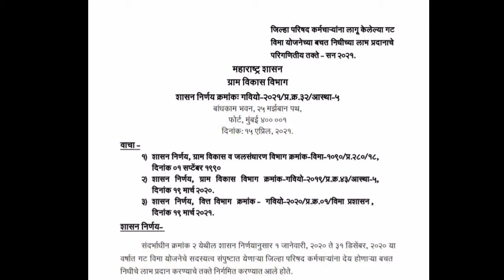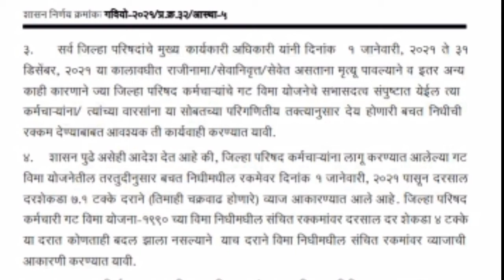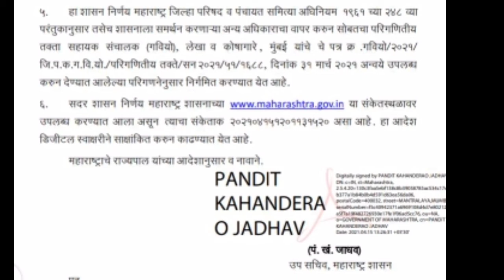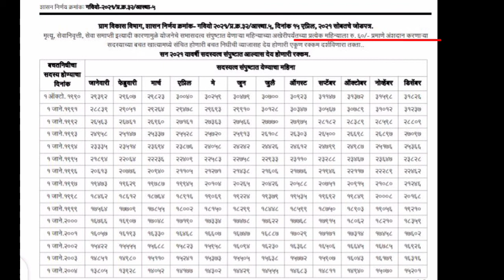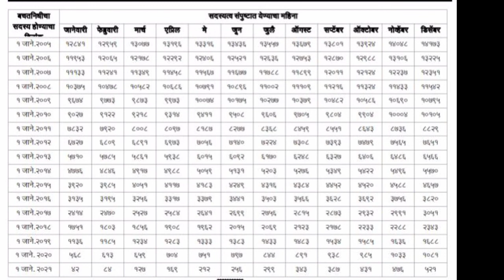जिल्हा परिषद कर्मचाऱ्यांना कसे आहेत गट विमा बचतीचे मिळणारे लाभ शासन निर्णय 15 एप्रिल 2021 नुसार.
जिल्हा परिषद कर्मचाऱ्यांना मिळणारे गटविमा बचत निधीच्या लाभा संबंधीचा शासन निर्णय 15 एप्रिल 2021 व त्या संदर्भीय पर्यंत इतक ते डाऊनलोड करण्यासाठी खालील क्लिक ला करा.